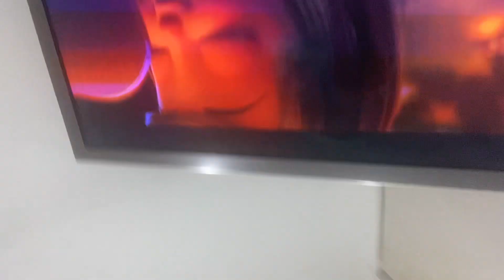When a prank goes wrong ￼😆😆😆